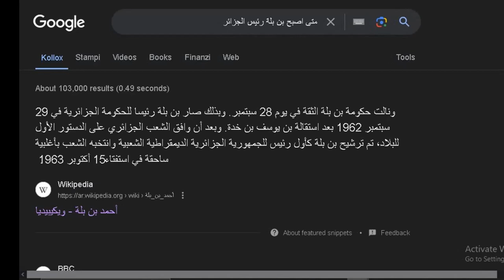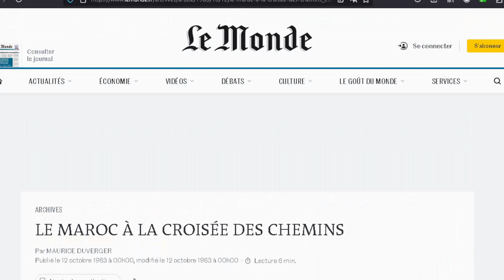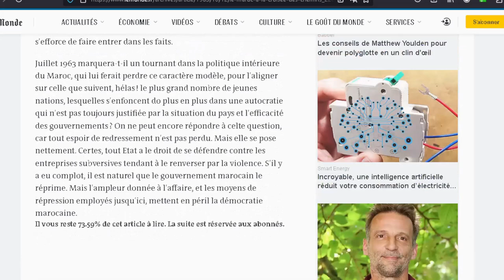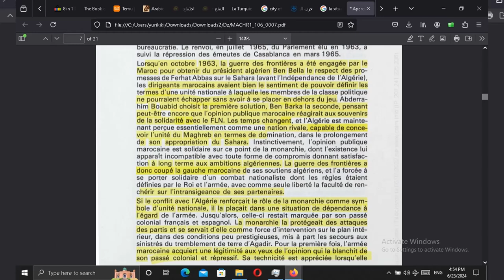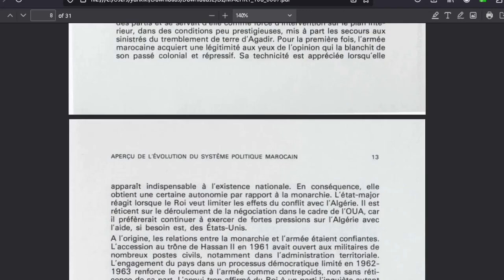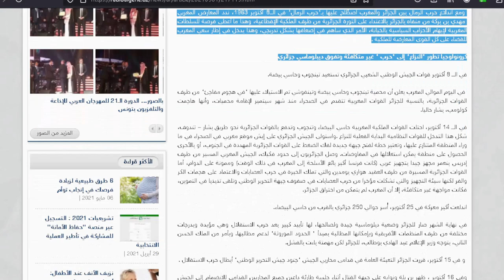حرب الرمال والسلطة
انا وبعدي الطوفان كيف استدرج حكام الجزائر والمغرب الشعبين  الى صراع ابدي  من اجل البقاء في السلطة لكم الحكم تابعو الحلقة للاخير قبل التعليق شكرا على المتابعة
4:54  بروبغندا السلطة الجزائرية
6:25  بروبغندا السلطة المغربية